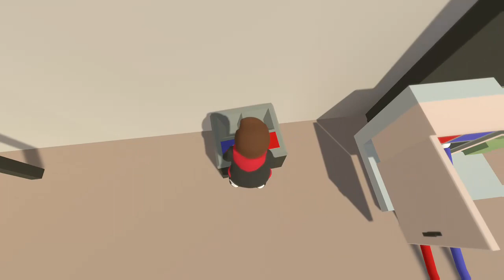coal delivery HUMAN FALL FLAT!!!